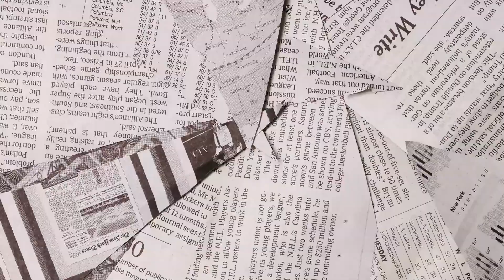NongkrongdiRukita Eps. 10: NONGKRONG BARENG COMMUNITY ASSOCIATE? CANTIK-CANTIK BANGET!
NongkrongdiRukita kali ini kedatangan tamu perempuan-perempuan cantik nih! Kira-kira siapa mereka ya? Ternyata mereka adalah para CA atau Community Associate di Rukita nih. Apa sih artinya Community Associate? Tugasnya ngapain aja ya? Apa bedanya dengan Customer Service? Semua itu bakal dibahas dalam NongkrongdiRukita episode kali ini. Yang pastinya kisah mereka bakal seru dan heboh banget dong! Yuk, langsung simak aja videonya!

Untuk NongkrongdiRukita selanjutnya, kalian mau request kita buat undang siapa nih? Tulis di kolom komentar ya! Dan jangan sampai kelewatan untuk nonton NongkrongdiRukita setiap minggu.

Connect and interact with us!